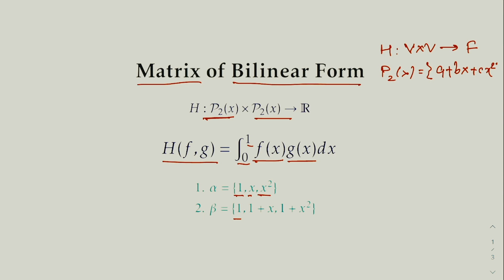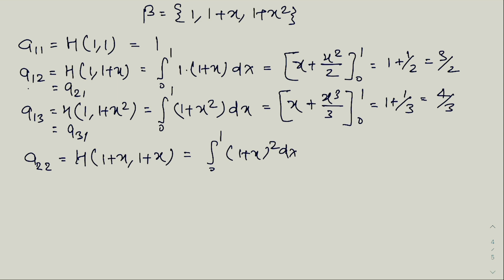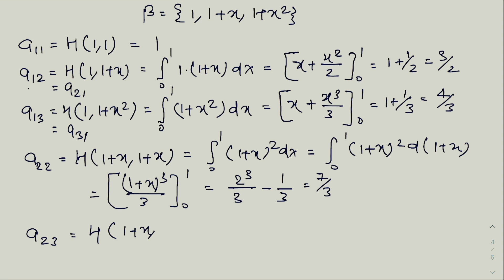Matrix of Bilinear Form